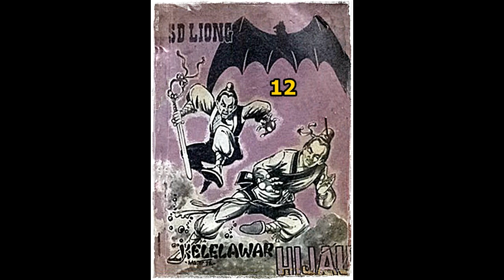Seri Cerita Silat Kelelawar Hijau Jilid 12